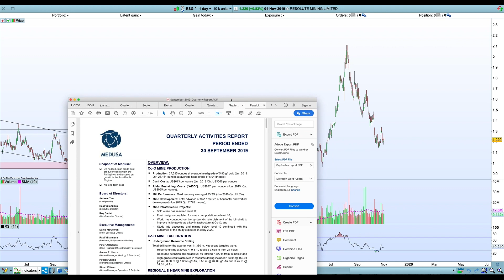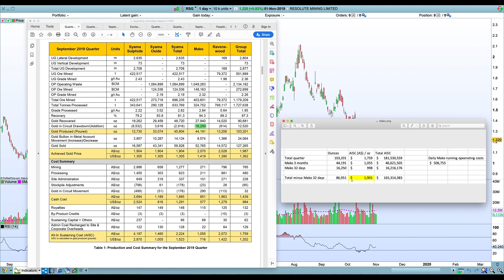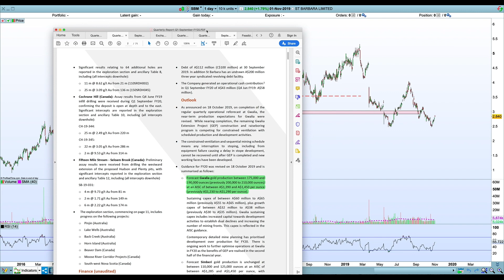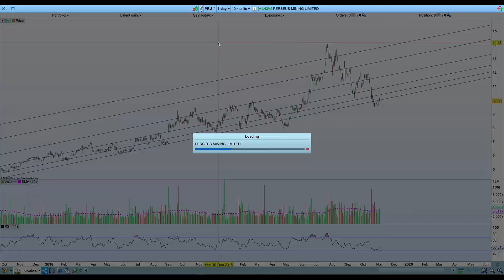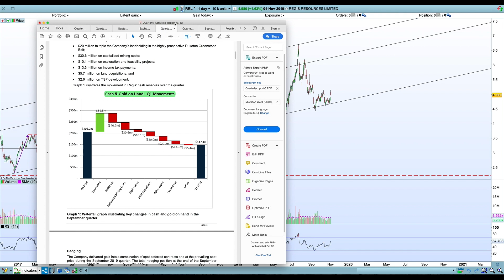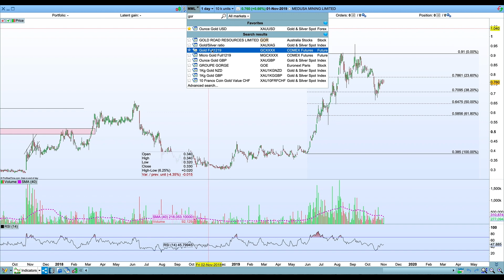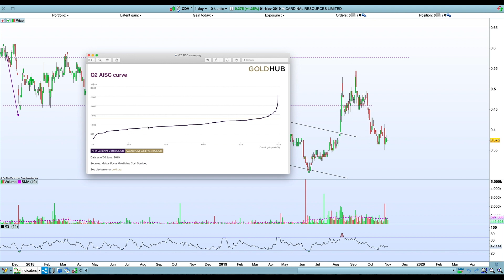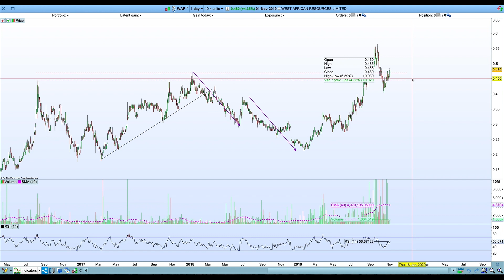ASX Gold Stock Update - 3 November 2019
Stocks featured: RSG, SBM, NST, PRU, RRL, SAR, MML, GOR, CDV and WAF.